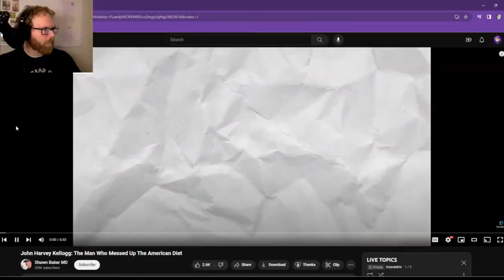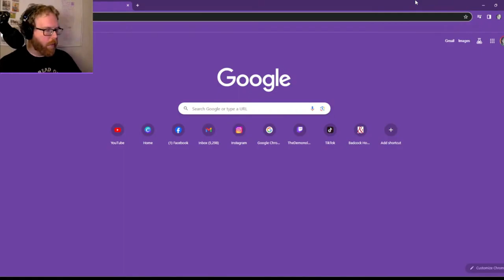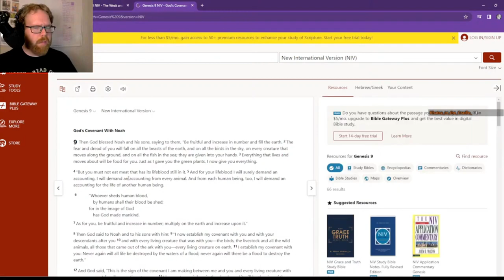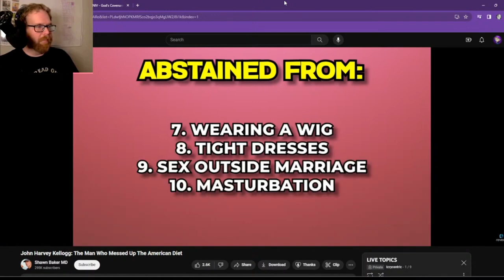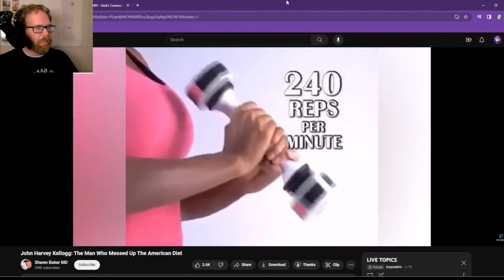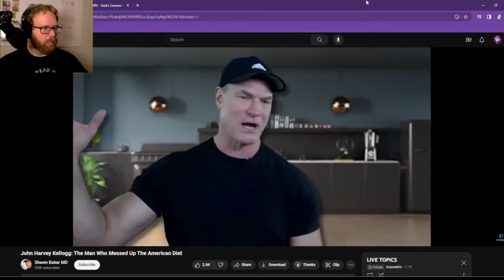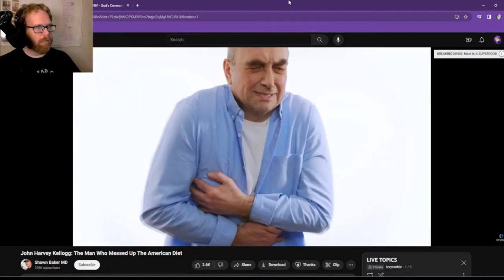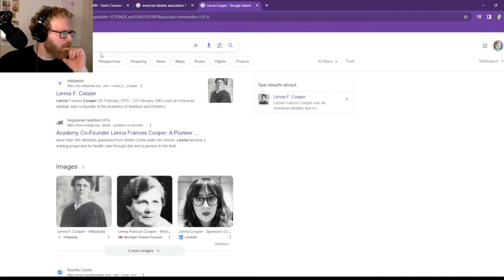The REAL Reason Why They Want YOU To Go VEGAN is EVIL